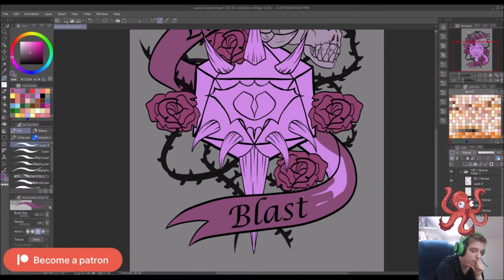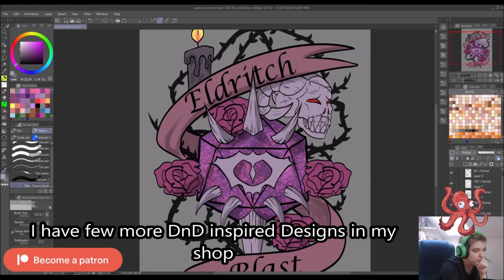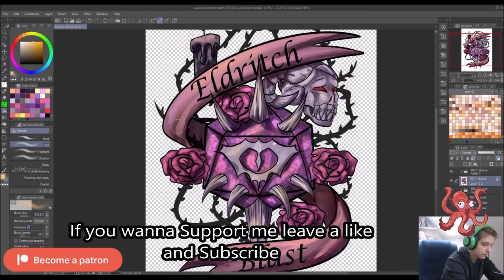Doodle Friday Eldritch Blast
Speedpaint of my latest sticker design

if you wish some amaizing goodies like T-shirts,prints ,mugs etc.